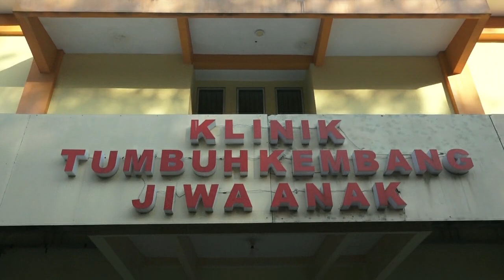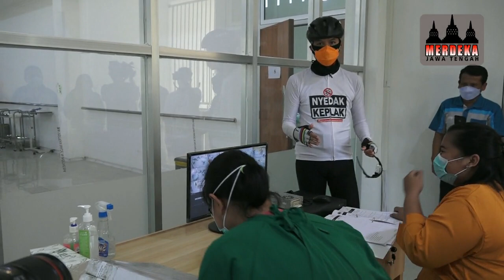GEDUNG RSJ DIKONVERSIKAN MENJADI TEMPAT ISOLASI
Gubernur Jawa Tengah Ganjar Pranowo meminta pihak RS Jiwa Amino gondoutomo mengakselerasi penambahan kamar isolasi dan tempat tidur ICU untuk pasien. Hal ini diupayakan untuk mengantisipasi apabila terjadi ledakan kasus lagi. Hal itu disampaikan Ganjar usai meninjau kesiapan RSJ Amino Gondoutomo Semarang. Ganjar datang sambil gowes, memeriksa dan memastikan RSJ Aminogondho siap digunakan menampung pasien.

Pengkonversian RSJ Amino Gondoutomo untuk merawat pasien sebenarnya sudah dilakukan sejak lama. Namun dirinya meminta pada pihak RS untuk menambah kapasitas. Tempat tidur ICU yang saat ini berjumlah 4, Ganjar mendorong agar ditambah lagi. Pihak RSJ Amino Gondoutomo menyebut, ruang ICU bisa ditambah sampai 4 tempat tidur ICU lagi.

Terobosan ini dilakukan Ganjar, untuk mengoptimalkan rumah sakit yang dimiliki Pemprov Jateng guna penanganan. Meski on going, Ganjar menyebut setidaknya penambahan sudah pasti bisa dilakukan dan pihak RS bersiaga. Direktur RSJ Amino Gondoutomo dr Alek Jusran menambahkan, saat ini keterisian pasien di rumah sakitnya sekitar 60 pasien. Kapasitas di RSJ Amino Gondoutomo sendiri sebanyak 115 bed.